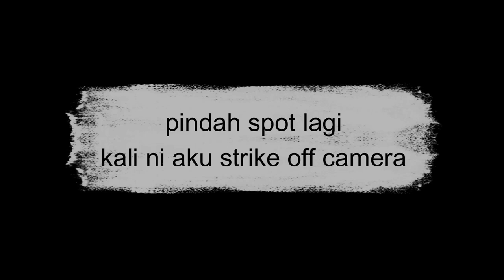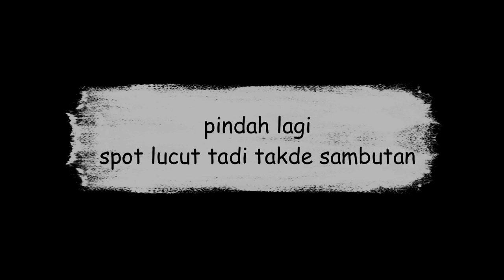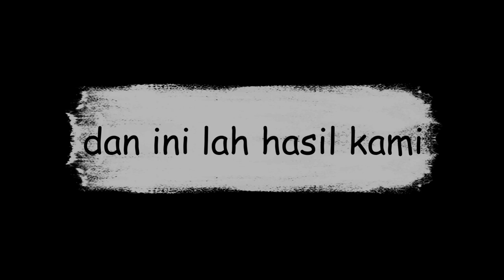Trip Jigging Port Dickson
Jigging dengan Kapten Halim
syok-syok layan patipuk
chaos sekumpulan cobia